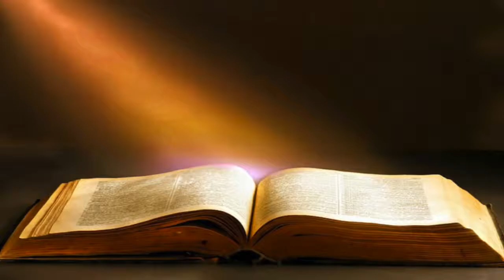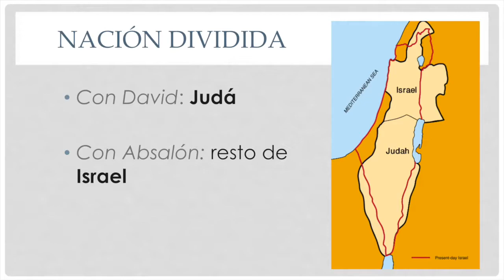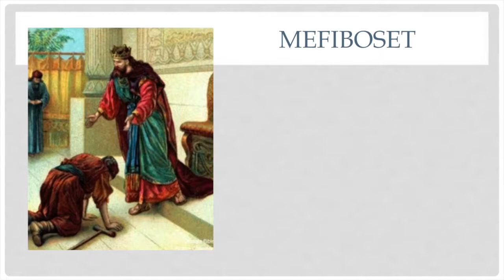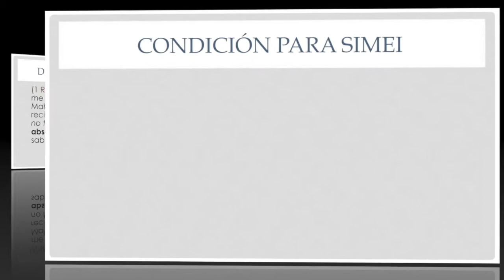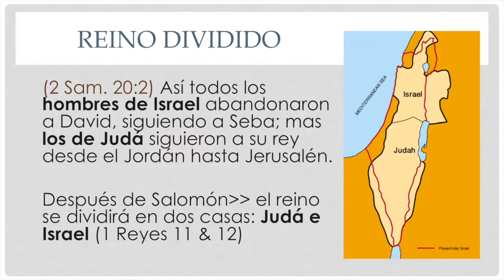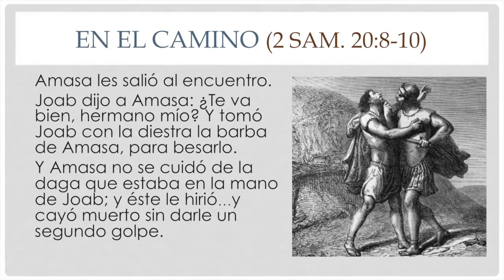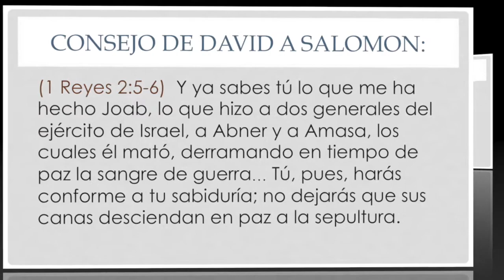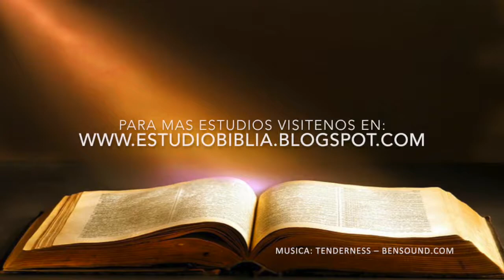2 Samuel 19-20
Estudio de Biblia - 2 Samuel 19-20
En esta lección:
- David regresa a Judá
- Consejos de David para Salomón
- Rebelión de Adonías

podcast en iTunes - Cita Divina